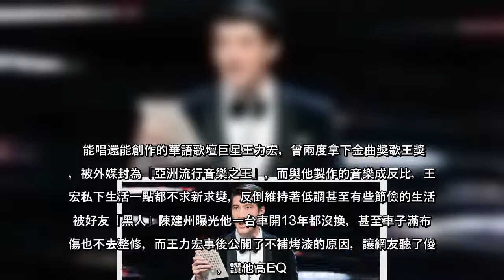能唱還能創作的華語歌壇巨星王力宏，曾兩度拿下金曲獎歌王獎座，被外媒封為「亞洲流行音樂之王」，而與他製作的音樂成反比，王力宏私下生活一點都不求新求變，反倒維持著低調甚至有些節儉的生活，被好友「黑人」陳建